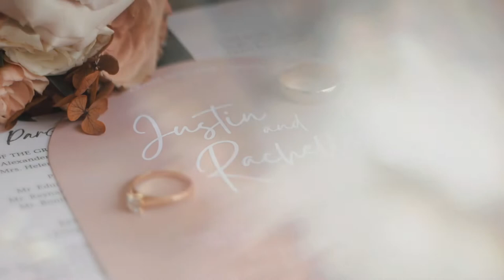JUSTIN & RACHELLE | Wedding Video at Club Punta Fuego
Pastor: Pastor Anthony Montaño / Maricel Sanchez Montaño
Venue: Club Punta Fuego
Styling: Il Fiore Flower Boutique
Video: MJ films
Photo: Al Martinez
Coordination: Marge Arellano Montemayor
Wedding band: Pastel Strings
Wedding gown: Rosa Clará
Groom’s suit: Lester Santos Marcelo
Make up: Belledoesmakeup
Grazing table: The Table Spread Co